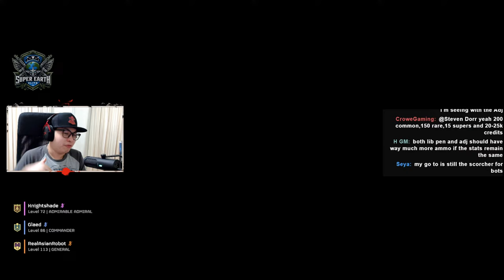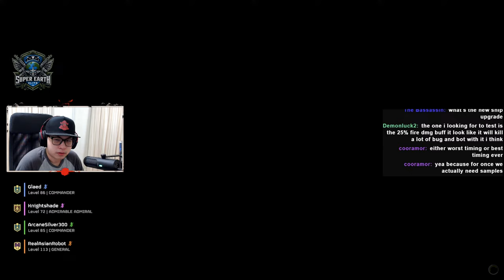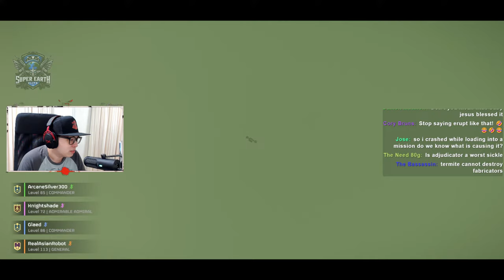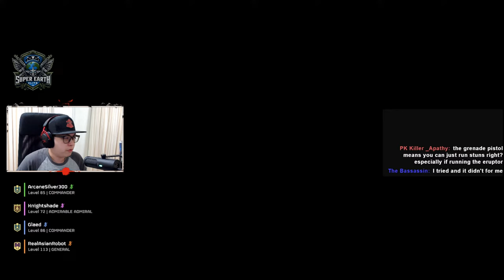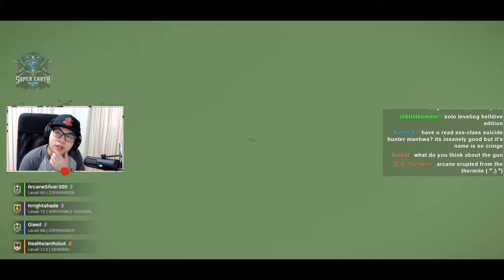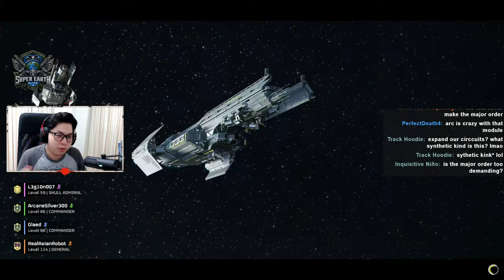🔴 LIVE: Helldivers 2 | Testing New Weapons from the Democratic Detonation Warbond!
🔴 RealAsianRobot Live Stream: Testing New Helldivers 2 Weapons from Democratic Detonation Warbond! Join us as we dive into the latest arsenal released today and put each weapon through its paces against the Automatons. 🚀💥

🎮 In this action-packed stream, RealAsianRobot will be rigorously testing all the new weapons introduced in the Democratic Detonation Warbond update for Helldivers 2. From laser cannons to explosive projectiles, we'll be showcasing each weapon's strengths and weaknesses in various combat scenarios.

🔍 Curious about which weapon suits your playstyle? Join the Super Earth Elite troops as we analyze and compare the effectiveness of each weapon against the relentless Automatons threat. Whether you're a seasoned Helldiver or a newcomer to the battlefield, there's something here for everyone!

🔬 Don't miss out on the chance to witness firsthand evaluations and live demonstrations of these cutting-edge armaments. Tune in, engage with the community, and let's uncover the secrets behind the most powerful tools in the fight for freedom!

🚀 Ready to join the battle? Grab your gear, rally your squad, and prepare for an explosive adventure in Helldivers 2! See you on the front lines, soldiers!

EXTRA COMMUNITY/FAN LORE DETAILS:
Motto: "Everyone fights, nobody quits!"
Sub Faction: Robot Nation - Synthetic humans fighting for Super Earth. Intense hatred for Automatons due to their repugnant use of machinery & AI (considered to be techno-heresy). They firmly believe that the Human Spirit must rule Machinery and will NOT use any AI-based technology (for religious reasons).

*TOP TIPPER* - Leo - $15
*Top Tipper List*
OPEN
_N3xtweekend_
_Crows Flight_
_Grumkull Tharaka_
_Track Hoodie_
_Dozza_
_Rebo Zone_
_Olivia Moses_
_Lord J_
_Vinny2142_